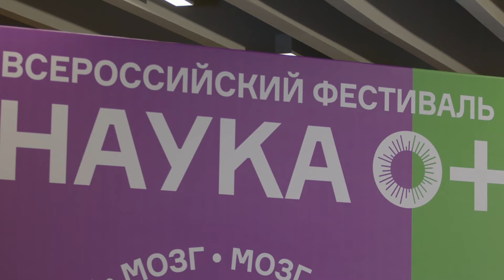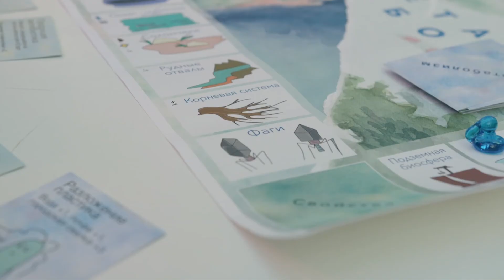Фестиваль "НАУКА 0+" - "Зарядье"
В парке "Зарядье" Фестиваль науки уже в пятый раз. В этом году посетители смогли принять участие в мероприятиях, посвященных трем темам: жизни и живым системам, человеческому мозгу и здоровью. Наш корреспондент – Екатерина Полевик – смогла очистить воду из лужи и и даже попробовать ее на вкус!